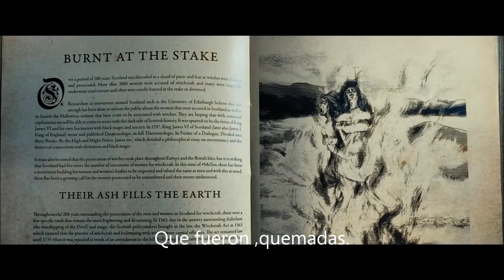She Will Official Trailer HD IFC Midnight 1080p Subtitulado Español